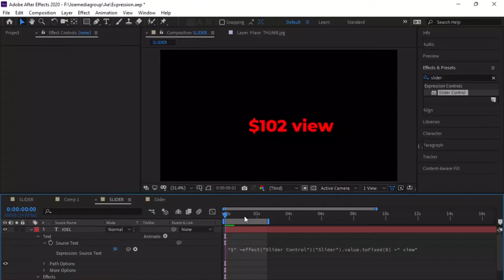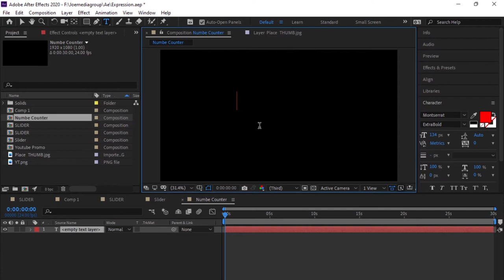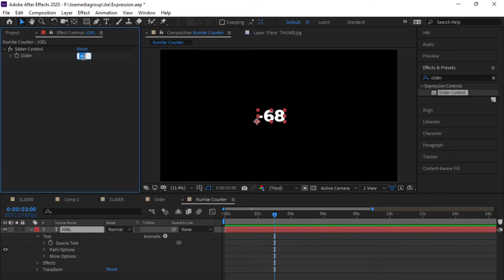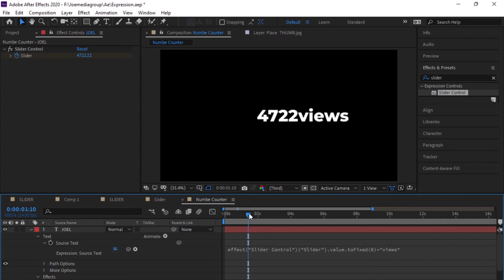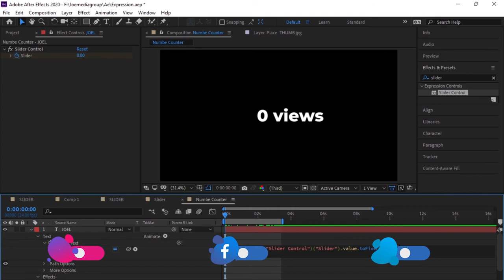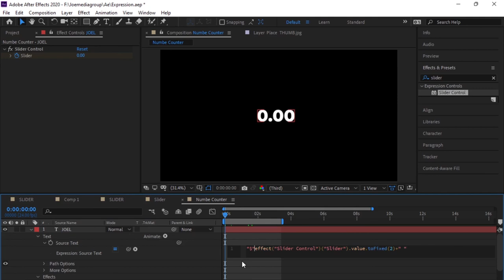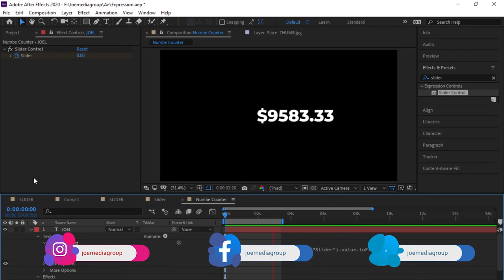Animate Number Counter Expression ndani ya After Effects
Katika video utajifunza namna ya kuanimate number counter Expression ndani ya Adobe After Effects, ungana nami katika video hii ujifunze namna ya kutengeneza expression kama ya kuonyesa asilimia, number ya views au subscribers kuonyesa pesa nk

0:00 - Intro
1:24 - Hatua ya kwanza
1:46 - Hatua ya pili
2:13 - Hatua ya tatu
6:30 - Recap